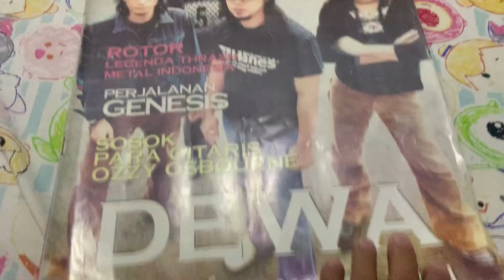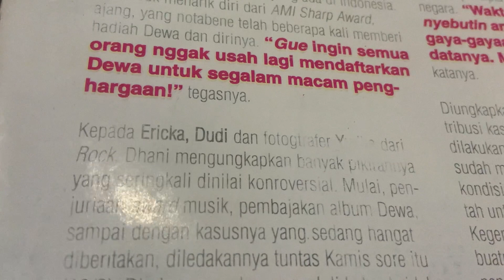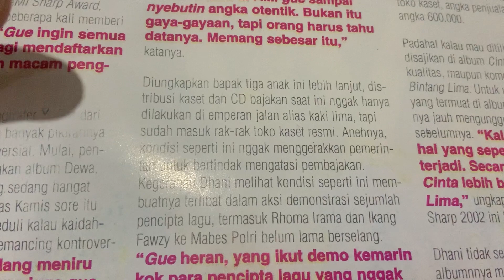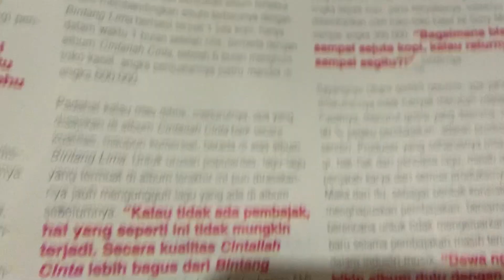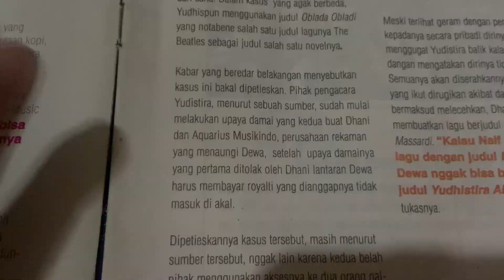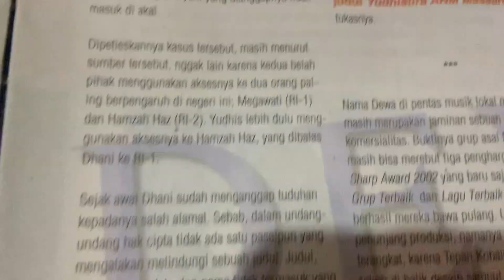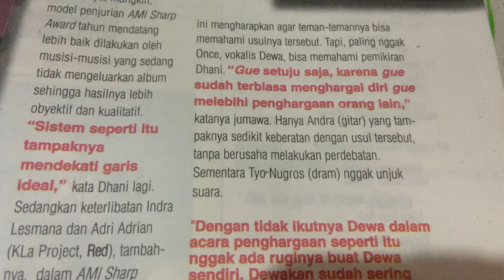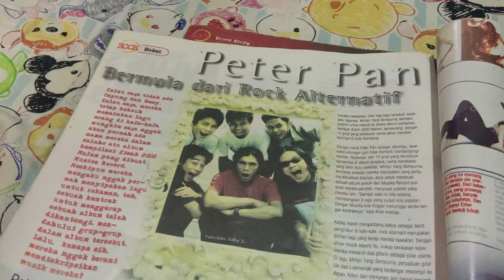DEWA TOLAK PENGHARGAAN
Dari artikel tabloid rock edisi september 2002